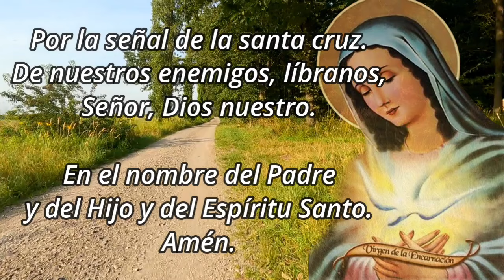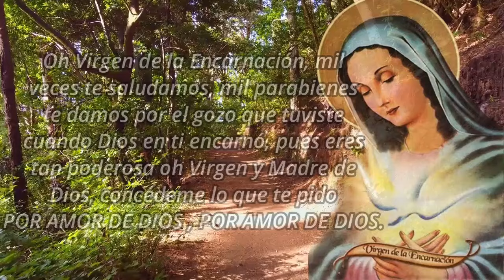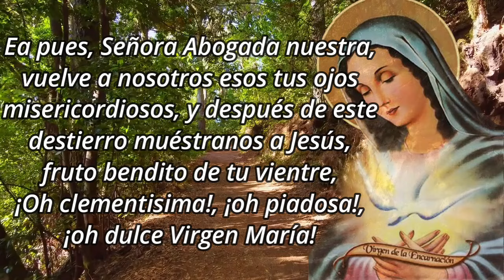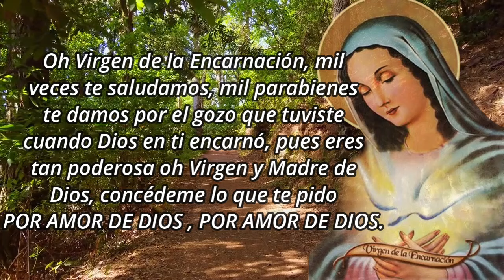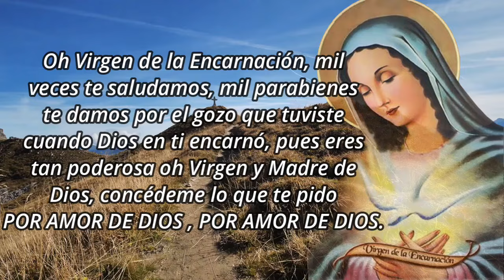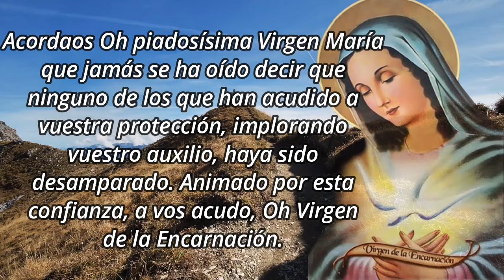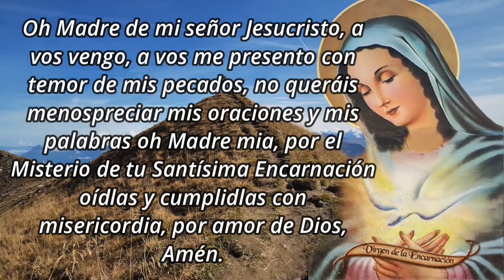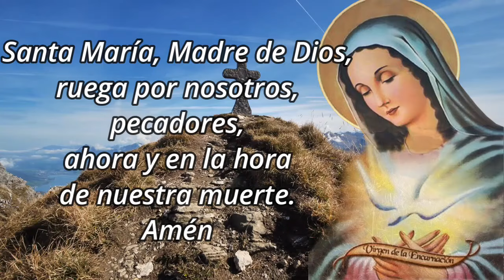Caminata de la Encarnación - 23 Julio 2024, Día 121👣👣